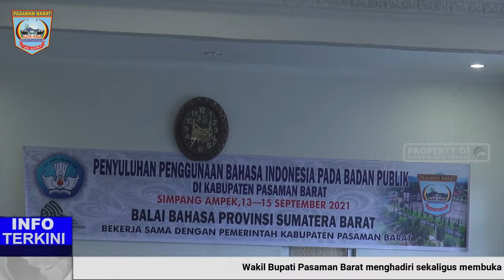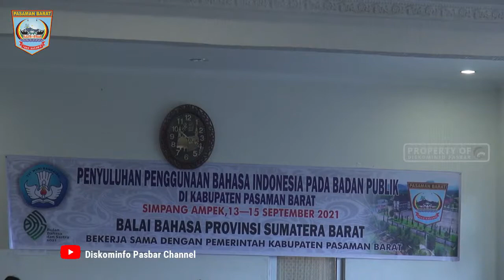Penyuluhan Penggunaan Bahasa Indonesia Pada Badan Publik di Kabupaten Pasaman Barat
Terimakasih !!!